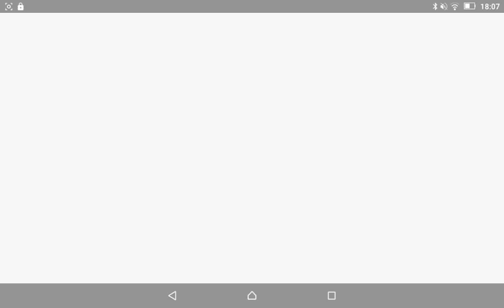Sonic 2 Android Death Egg Zone Glitches & Bugs (Part 2)